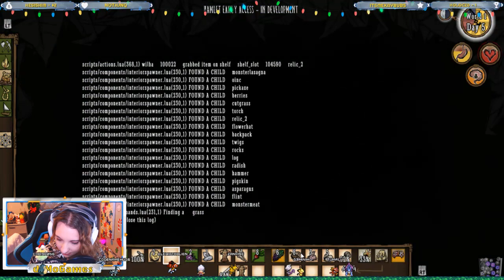Don't Starve; Hamlet Room Glitch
Hamlet is a new DLC for the game Don't Starve, while still in early access, there's a lot of ...unexpected features that can show up...

WOAH I haven' uploaded here in forever xD That changes now! I'm gonna begin uploading clips and stuff from Twitch, some compilations, and starting in 2019, we gonn do some vlogging! YASSS

I wnder if I should @ this to Klei Entertainment  xDD